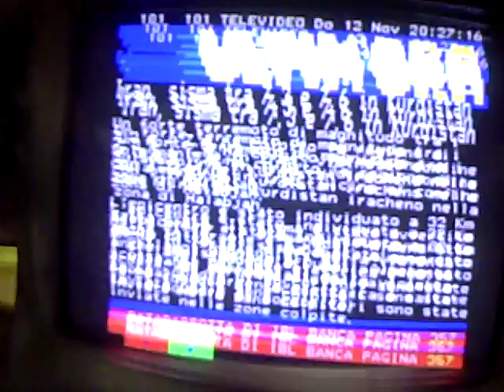SUN/12/NOV/2017 19:27" ASKING MY NEIGHBOUR TO STOP JUST FOR TONIGHT THE BOILER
ONCE AGAIN, BY FAILING TO UNPLUG THEIR BOILER WHILE THEY'D BEEN GOING OUT, I KEPT SUFFERING ALL DAY. WITH ALL MY RIGHT WHEN I BUMPED INTO MOHAMED GOING TO HIS CAR LATER IN THE EVENING I ASKED HIM TO TURN THE BOILER OFF, SO AS TO PASS (FOR A CHANGE) AN AGONY - FREE NIGHT.
SIGNIFICANT MOMENT AT 3:44" WHEN RELENTING TO MY PLEA, HE GAVE A SHOUT FROM THE DOOR TO  HIS WIFE, TELLING HER TO SWITCH THE BOILER OFF.
REMARKABLE REVELATION HIS TACIT AND  R E P E A T E D
ADMISSION AS TO WHY HE WON'T STOP THE (PARTY WALL KNOCKING) NOISE: "MY WIFE SAYS NO STOP" AND "MY BROTHER SAYS NO"...!
ITS STRIKING ALSO THE FACT THAT (In line with all my other videos) HE NEVER DISPUTES THE INTENSITY OF THE NOISE,
ESPECIALLY IN THIS INSTANCE WHERE IT IS DEPICTED BY
MY EXASPERATION IN TRYING TO CONVINCE HIM THAT WHAT
HIS WIFE IS FORCING HIM TO DO IS CRIMINAL
SHE PRETENDS THAT SHE CANNOT SPEAK A WORD OF ENGLISH.
WHEN I FIRST SPOKE TO HER SHE WAS JUST REPEATING:
"SYRIAN", "MOHAMED" AND "YES"...(!)
AT THE SECOND ENCOUNTER WHEN SHE GAVE HER PHONE TO
SPEAK TO MOHAMED AMID TRAFFIC NOISE, SHE SAID TO ME IN
PERFECT ENGLISH: "YOU CANNOT HEAR HIM?"...(!)
WHEN MOHAMED CAME HOME HE TOLD ME THAT "SHE SPEAKS ENGLISH"...(!)
T H I S  V I D E O   E N C A P S U L A T E S   T H E  W H O L E
C A B O O D L E  O F  M Y  O R D E A L